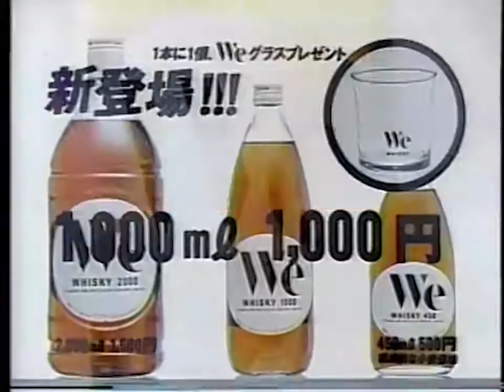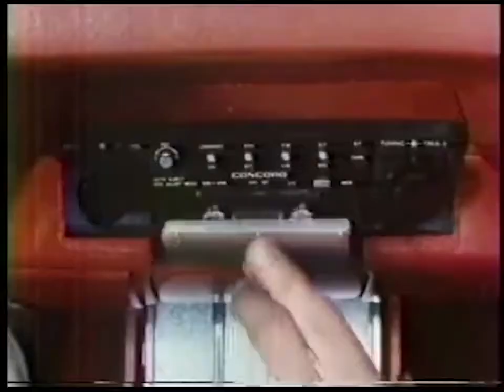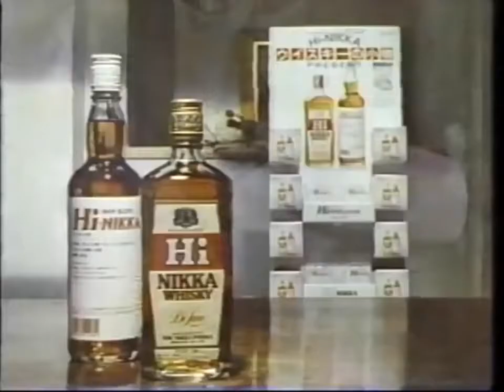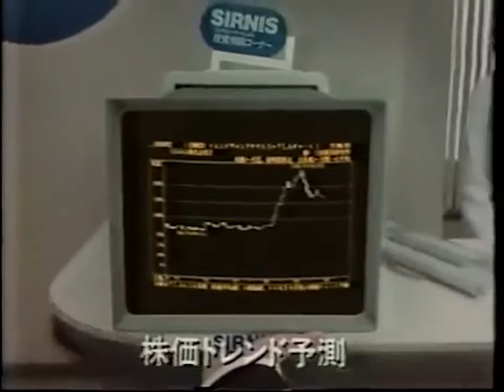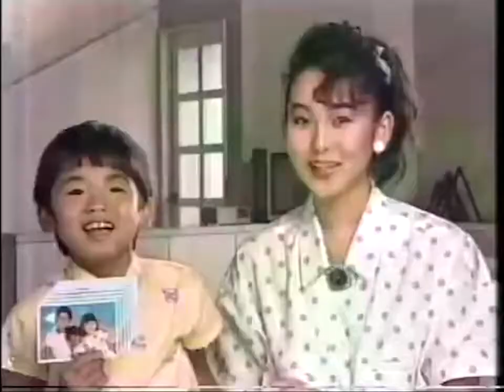Japanese TV Commercials (compilation) 1985 日本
Japanese TV Ads 1985, compilation.

Mack The Producer
2018